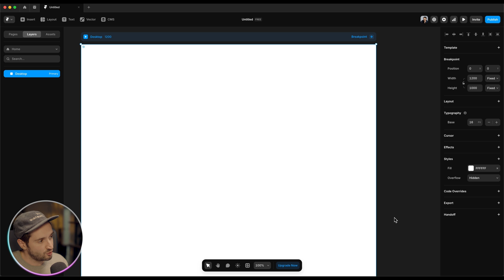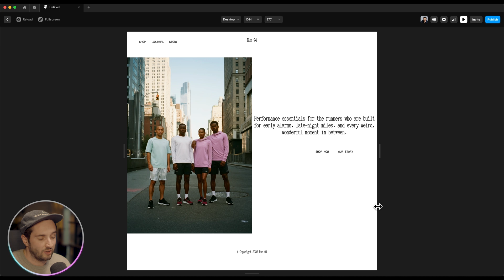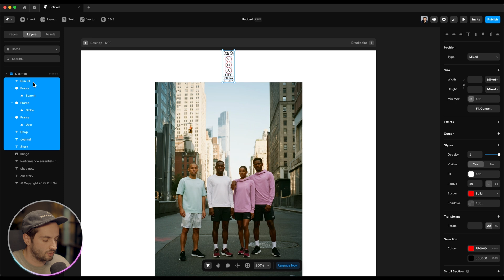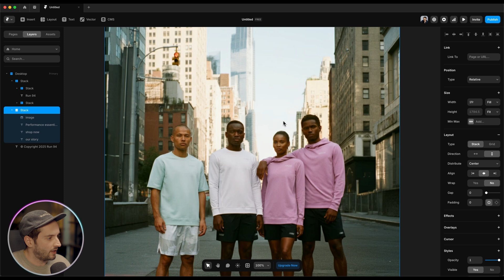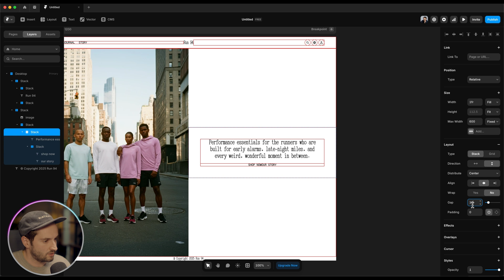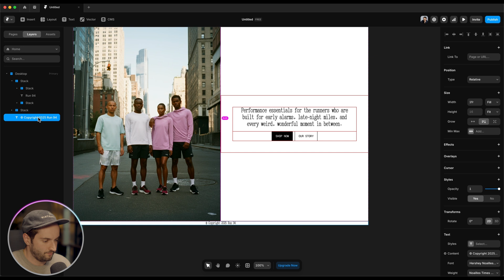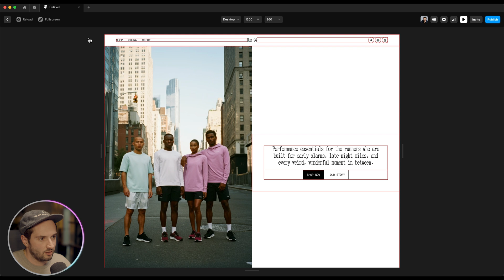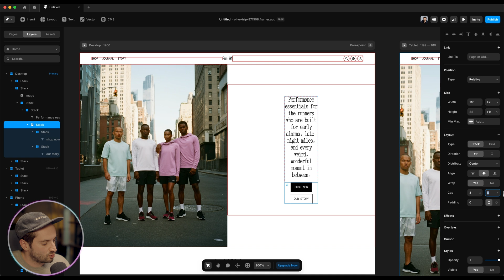Master Framer Layouts FAST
In this beginner friendly tutorial, you will learn to layout any custom web design in Framer by understanding frames, stacks, and positioning.

Unlock the full power of Framer to build websites that wow your clients. Enroll in Flux Academy’s Framer Masterclass

FREE TRAINING: 3 Steps to Build a Thriving Web Design Career

CHAPTERS
0:42 Frames
3:30 Stacks
4:23 Navigation
6:20 Body (image and text)
9:58 Footer
10:15 Fixed and sticky positioning
12:41 Responsive layout
13:27 Wrap